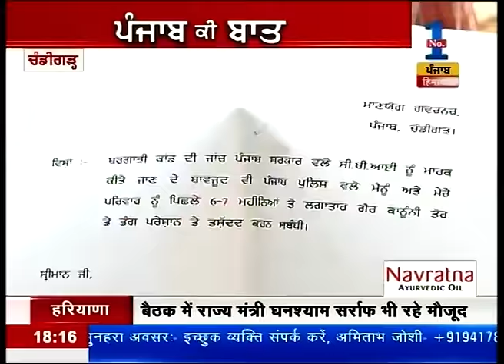News @ 6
Watch 'News @ 6' and catch all the latest news and updates here.